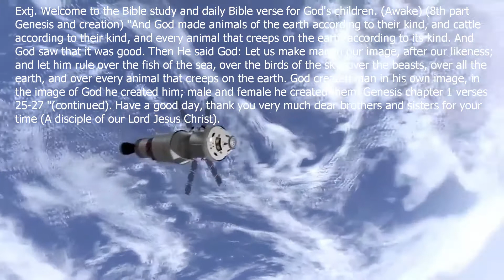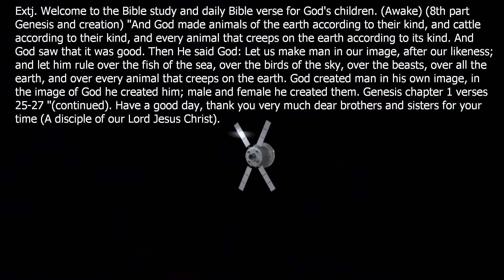God, 8th part, the creation of the Universe and the history of the Bible. (Wake up)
Write your questions and answers. In the comments, (THANK YOU) Extj. Welcome to the Bible study and daily Bible verse for God's children. (Awake) (8th part Genesis and creation) "And God made animals of the earth according to their kind, and cattle according to their kind, and every animal that creeps on the earth according to its kind. And God saw that it was good. Then He said God: Let us make man in our image, after our likeness; and let him rule over the fish of the sea, over the birds of the sky, over the beasts, over all the earth, and over every animal that crawls on the earth. God created man in his own image, in the image of God he created him; male and female he created them. Genesis chapter 1 verses 25-27 "(continued). Have a good day, thank you very much dear brothers and sisters for your time (A disciple of our Lord Jesus Christ).